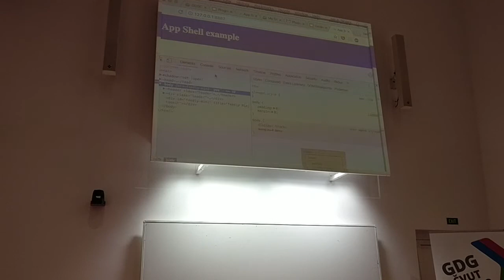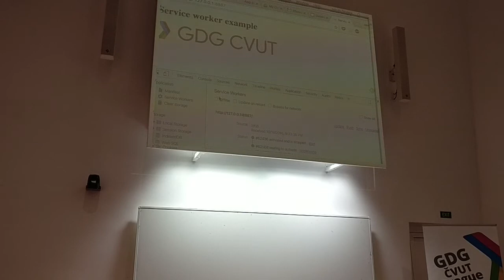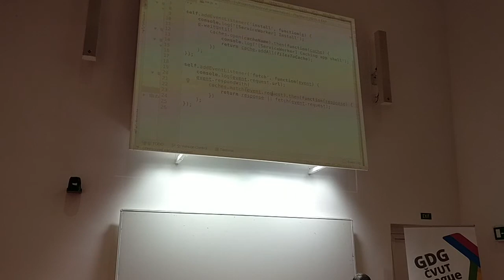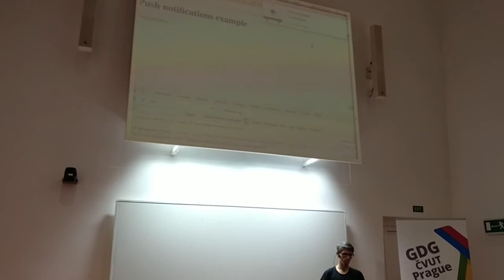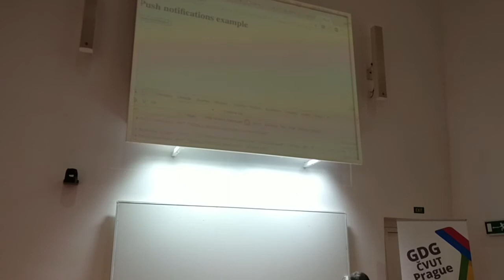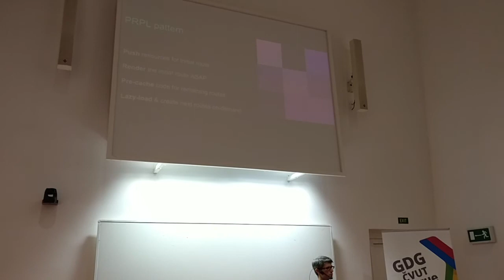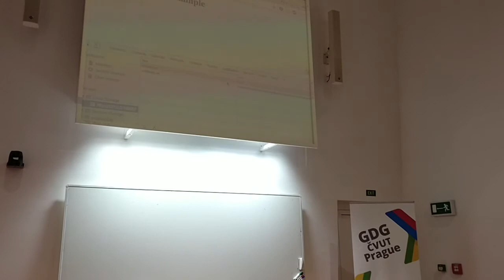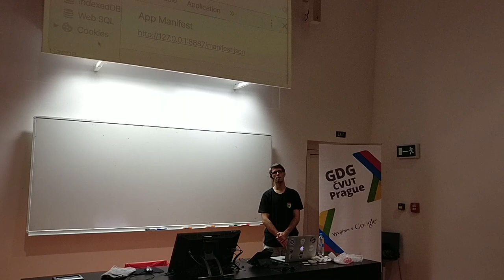jsDevMeetup - Jakub Škvára - Progressive web apps - připravte svůj web na rok 2017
Rahul Row-Chowdhury (vedoucí produktového týmu pro Chrome and webovou platformu) řekl na pódiu na Google I/O 2016: ,,Pamatujete si, jak příchod AJAXu razantně změnil co bylo možné na desktopovém webu? Progressive web apps jsou tím stejným posunem pro mobilní web.'' - Progressive web apps používají nové možnosti jak psát webové aplikace, které se chovají jako nativní. V této přednášce se podíváme na service worker, push notifikace, app shell, RAIL a další technologie a postupy.

Jakub je frontendový vývojář pracující ve firmě Shiptio, zajímající se o moderní webové frameworky, knihovny a nástroje. Jakub je také členem GDG Prague a GDG ČVUT.